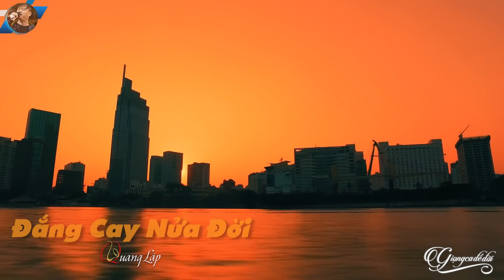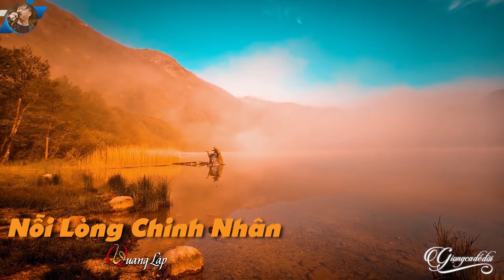Tình nghĩa TRĂM NĂM đã chia HAI HƯỚNG đời - 15 Ca Khúc Nhạc Vàng Buồn Tâm Trạng Hay Tê Tái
Lời bài hát - Sáng tác:
ĐÂY LÀ KÊNH YOUTUBE CHÍNH THỨC DUY NHẤT CỦA CA SĨ QUANG LẬP

Vui lòng không sao chép dưới mọi hình thức!